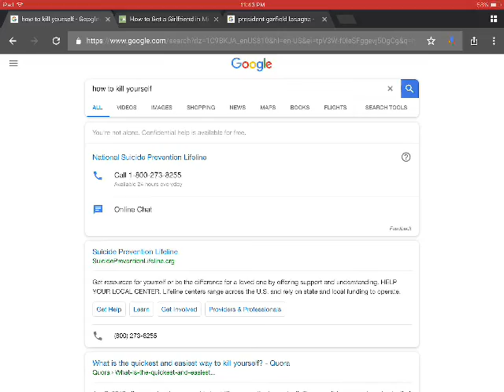how to get rid of the suicide prevention lifeline card when searching how to kill yourself in google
if i’m searching for it i obviously don’t want to live???